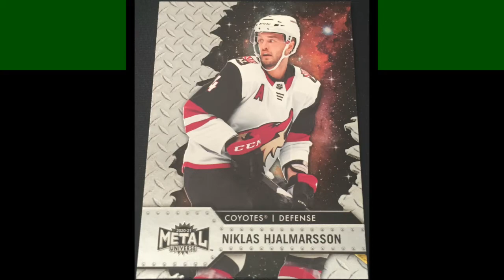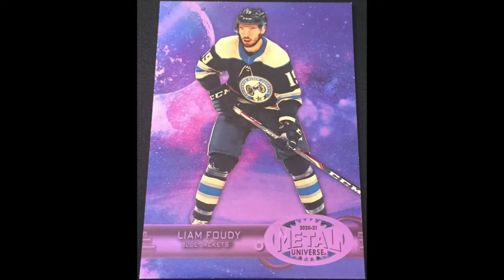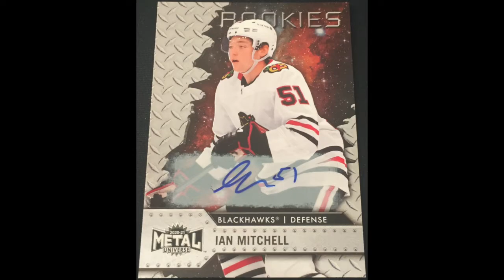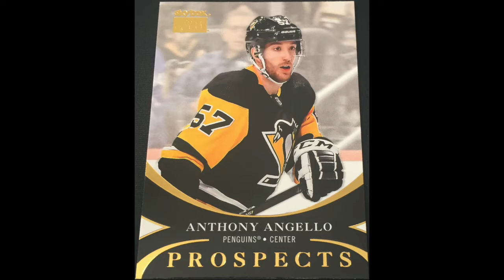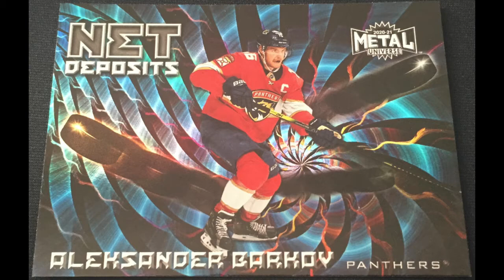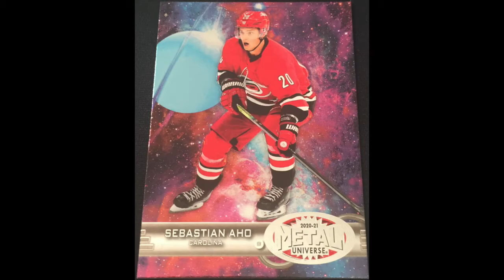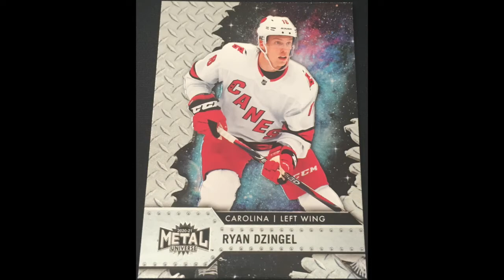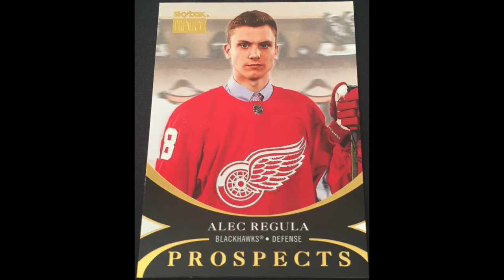Center Ice Card Cast — Hockey Card Podcast — Ep. 41: 2020-21 UD Skybox Metal Universe Hockey Break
Upper Deck’s Billy Celio joins Eric and Aaron to discuss 2020-21 Upper Deck Allure and Skybox Metal Universe and Eric rips a box of Metal Universe.

Episode topics:
— 2020-21 Upper Deck Allure review
— 2020-21 Upper Deck Skybox Metal Universe review
— 2020-21 Metal Universe box break
— Revising our current contest

Facebook: Center Ice Card Cast
YouTube: Center Ice Card Cast